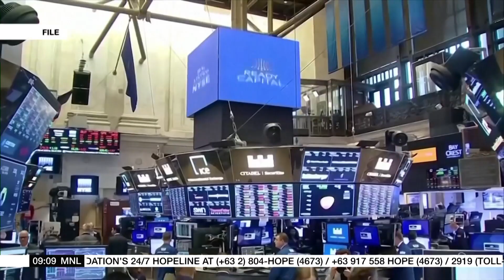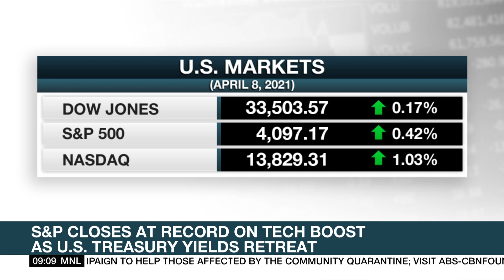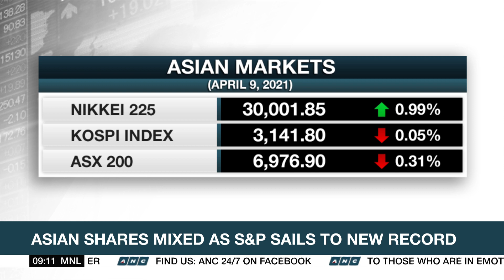IMF: More funding needed to safeguard global economy | ANC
Market Edge: The International Monetary Fund calls on policymakers to continue spending money to shore up the global economy.